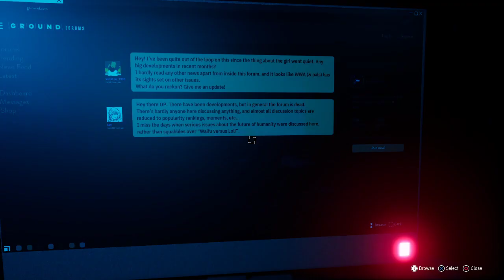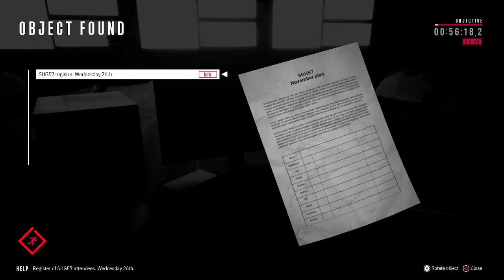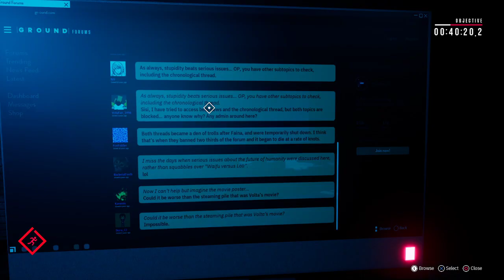THE TIME I HAVE LEFT: If Walking Through The Barbican Is Your Idea Of a Nightmare (Demo Playthrough)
This was part of a test stream at 30FPS to make sure it wasn't the computer messing up.